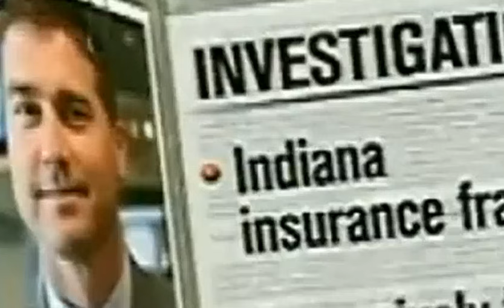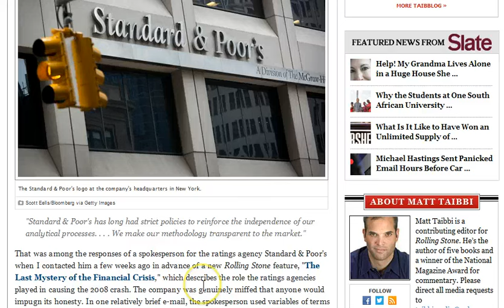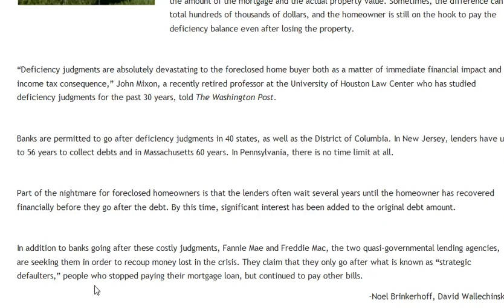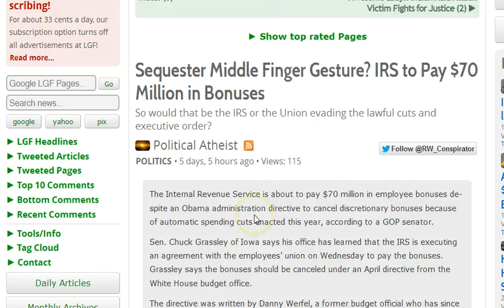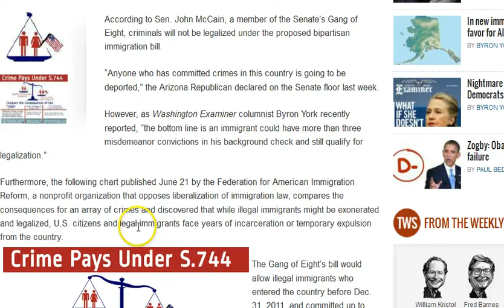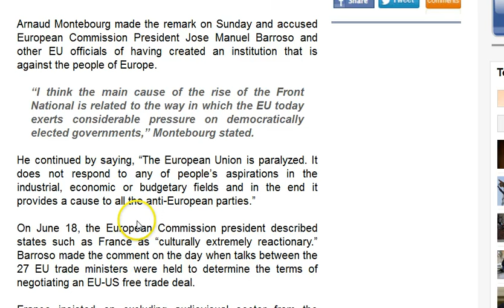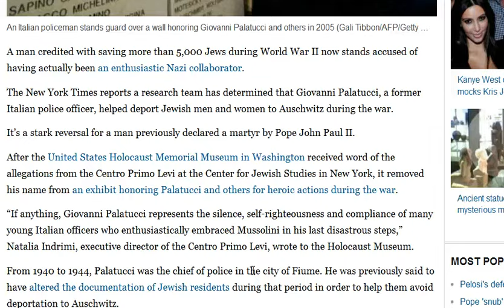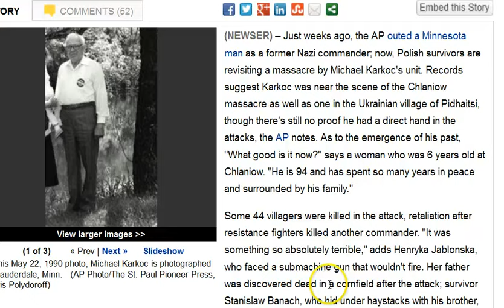GGN: 76% Live Paycheck-To-Paycheck, Russia Criminalizes Nazi Revisionism, EU Fueling Nationalism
June 24, 2013 Part Two (2/4)

Former VP of HSBC: 'We Were Laundering 100′s of Millions for Drugs'

'You F--ked Up, You Trusted Us': Talking Ratings Agencies With Chris Hayes

APD email says traffic money to fund future pay raises

Sequester Middle Finger Gesture? IRS to Pay $70 Million in Bonuses

Dad of 5 jail fear as burglars walk free

Burglary suspect flees after 84-year-old home owner confronts him with gun, shoots at getaway car

Illegal immigrants who commit crimes face lesser punishment than U.S. citizens

Nestle chocolate is produced from child labor, new report says

UK and China sign three year currency swap to make business in Yuan

EU fuels National Front in France, says French minister

Man martyred as 'Italian Schindler' now accused of being Nazi collaborator

Survivors on Outed Minn. Nazi: 'What Good Is It Now?'